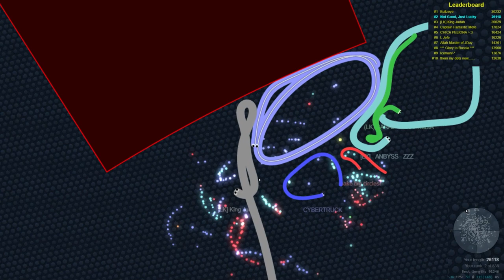Slither Short Run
Just a quick run up to the top and then back down again. Destiny is playing in the background as audio.